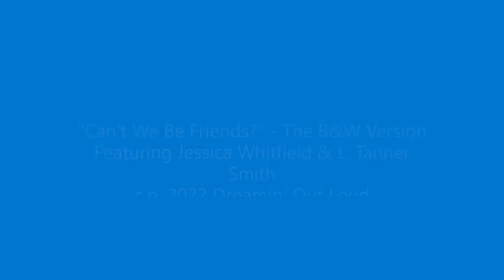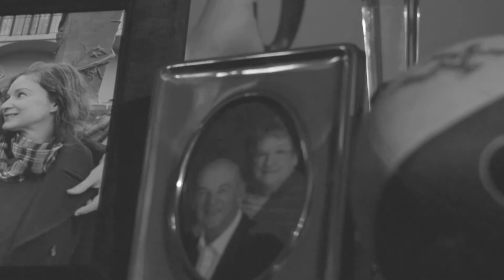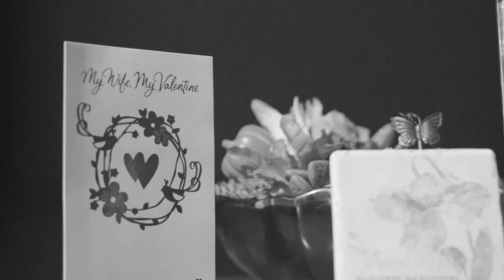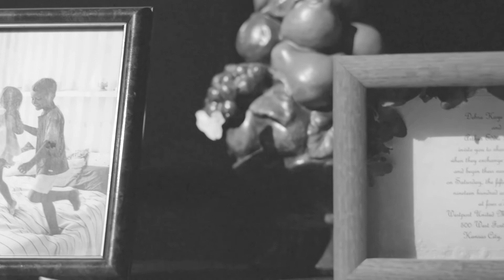"CAN'T WE BE FRIENDS?" - THE B&W OFFICIAL MUSIC VIDEO VERSION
"CAN'T WE BE FRIENDS?" - CHRISTY HITCH

WORDS & MUSIC: ARTHUR “POETRY” PAYNE III

C.1998 POETRY KINDA’ MUSIC

B.M.I.

HELLO DARLIN’, COME RIGHT ON IN, IT’S NICE TO SEE YOU AGAIN

LET ME HANG YOUR THINGS UP & THEN, GRAB A SEAT & TELL ME JUST HOW YOU’VE BEEN

NOW IT’S A STRUGGLE DARLIN’ I KNOW, SITTIN’ HERE EYE TO EYE

BUT I SAID A PRAYER BEFORE I ANSWERED THE DOOR & HONEY LET ME TELL YOU WHY

WHAT’S LEFT TO FIGHT ABOUT, WE’VE DONE IT ALL BEFORE

SO LET’S NOT SCREAM & SHOUT, WE CAN’T GO THROUGH THAT ANYMORE

WE ALL COULD DO WITHOUT THOSE PAINFUL SCENES HAPPENIN’ AGAIN

OH I KNOW IT’S HARD BUT DARLIN’ CAN’T WE BE FRIENDS?

IN MY OPINION, THE KIDS ARE OKAY, THEY’RE ADJUSTIN’ IT TAKES TIME YOU KNOW

THEY’RE LOOKIN’ FORWARD TO SEE YOU TODAY, THEY’LL BE DOWN IN JUST A MINUTE OR SO

WHILE WE HAVE THIS MOMENT ALONE, THERE’S SOMETHIN’ THAT I WANNA SAY

THINGS MAY NEVER BE QUITE THE SAME BUT IN MY HEART YOU’LL ALWAYS STAY

I KNOW IT’S HARD BUT DARLIN’ CAN’T WE BE FRIENDS?

Music video shot & edited by Rhett Orta for LUSIV Studios.
Produced by Rhett Orta & Arthur "Poetry" Payne for Paper & Pen Productions.

Music video actors - L. Tanner Smith & Jessica Whitfield

Jessica & Jason Turner in Call Me Snake...

Jessica Whitfield Theatrical Demo Reel 2022...

Mastering by Rick Essig at R.E.M. Sound - NJ

Music & vocals produced, engineered, arranged & mixed by Jesse Grisham at ARCSEA Studio - Nashville, TN. for Dreamin' Out Loud Entertainment.

Lead Vocal- Christy Hitch
BGVs- Jesse Grisham, Christy Hitch
Piano- David Dorn
Bass- Jesse Grisham